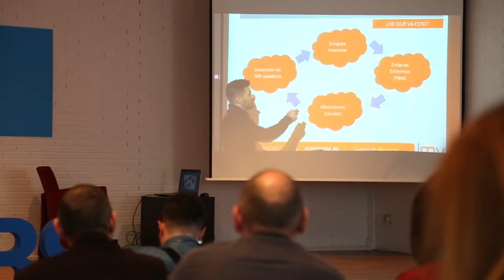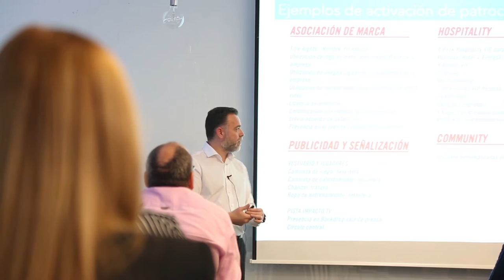Evento Fundesem | Congreso de Marketing Digital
El I Congreso de Marketing Digital se celebró en la sede de Fundesem y tuvo como ponentes, entre otros, a Carlos Bravo, Luis M. Villanueva o Jorge González del Arco.